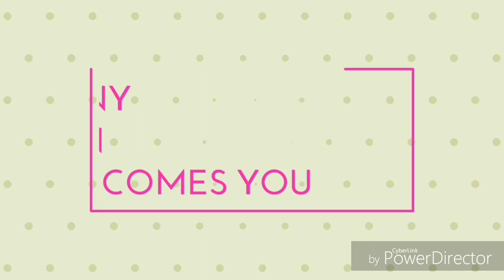111 - పెరడు పచ్చగా కళకళ లాడాలంటే // ticoma// మొక్క పెంచుకోవాలి.